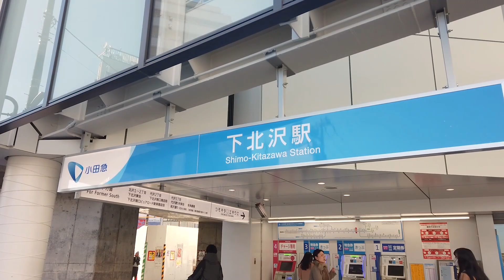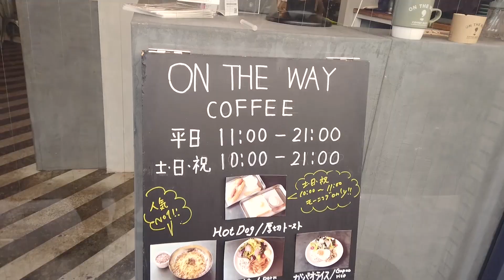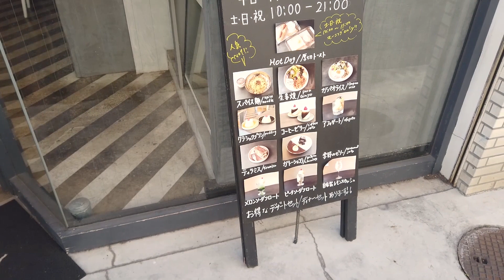【VLOG】下北沢朝活☕朝ごはんと購入品紹介【無印良品】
【きょうてぃんの呟き】
営業時間と閉店情報は事前にチェックして行きます、、、
19日までやっているみたいです。みんなもONTHEWAYに行ってみてね！

Vlogで行ってみて欲しい場所、みんなのおすすめ随時募集中です💡

【English】
Hey guys : )
My name is Noah sato （and YAKINORI） welcome to the happiest channel on YT!
I’m a Japanese singer and model  that enjoys life how it is.

My team and I always try to make funny and fun video
to share with all of you.

Your candid comments and advices will be highly appreciated
and reflected on our further enrichment.

I’m looking forward to seeing all of you and your kindly comment ; )